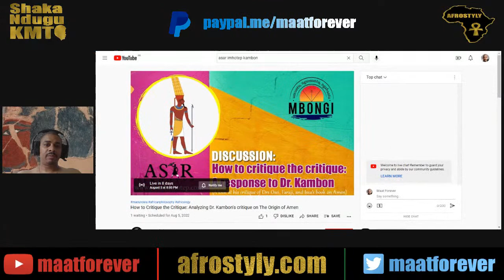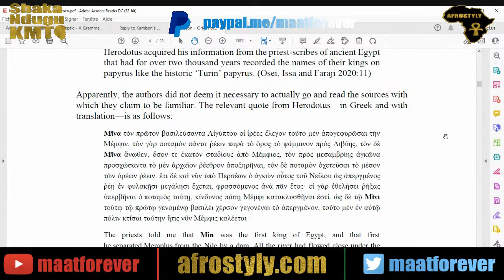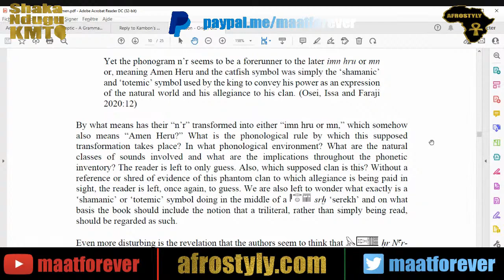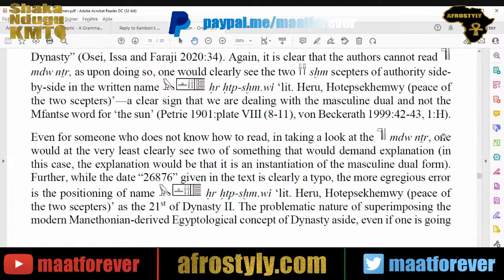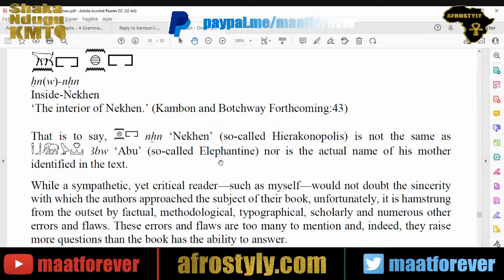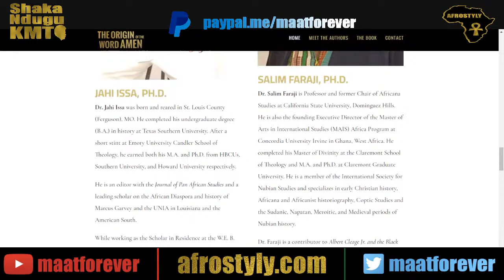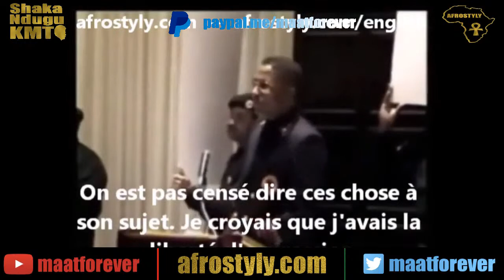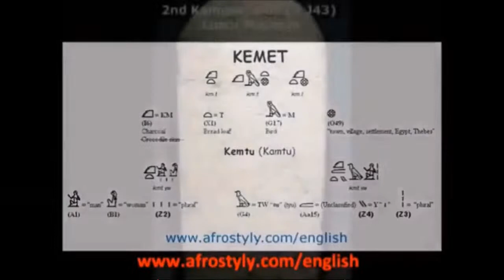Dr. Kambon's critique of "The Origin of the Word Amen: Ancient Knowledge the Bible has Never Told"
Lin to Dr. Ọbádélé Bakari Kambon's critique of "The Origin of the Word Amen" by O. Kwame Osei, Ph.D. Jahi Issa, Ph.D. Salim Faraji Link to the response of Dr. Jahi & Dr. Faraji